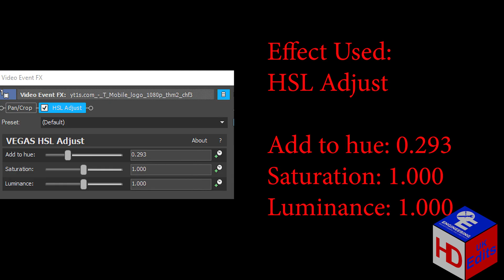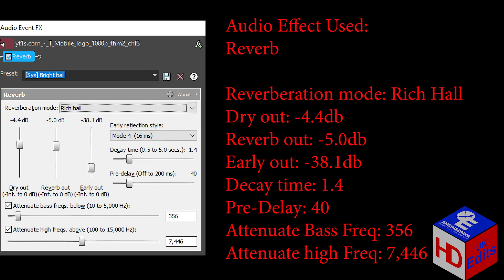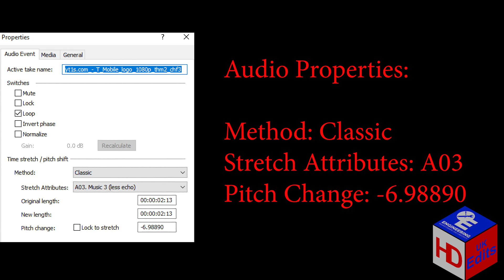T Mobile Logo Effects | Inspired by Ga‎ma‎vi‎si‎on Effects | Sponsored By Preview 2 Effects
GroupPower
Sony Vegas Pro Chord
Invert Swirl
GoldenChord
Hungarian Power
Anti Chord
TurquoiseChord
Not Clearer
HighPitchChord
Not Chord
LWVE295's Scary G-Major
TV Starter
99 Red Balloons
Bump Map
TubeChord
Chip Chord
Metal Orchestra
RobotSaw Chord
CrystalPower
FlangedSawHighPitchChord
ZoopalsChorded
G-Major Now
Harsh Chord
Pulse Chord
Harsh Elderly

Timeline:
00:00 - Intro
00:05 - List of Effects Used
00:09 - Normal
01:09 - FAST!
01:41 - REVERSE
02:42 - GroupPower
03:06 - Sony Vegas Pro Chord
03:36 - Invert Swirl
04:02 - Commentary